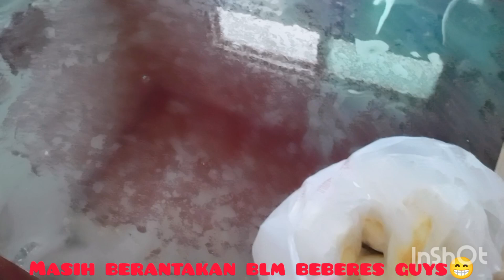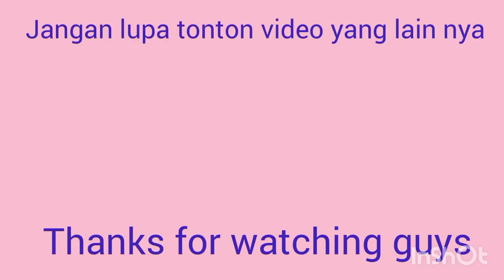Pagi pagi bikin gorengan || TKW Taiwan || Jaga lansia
Hay guys assalamualaikum .kali ini aku bikin gorengan pagi pagi guys